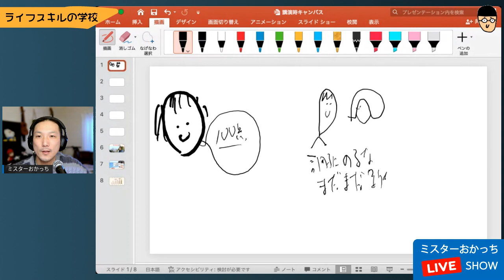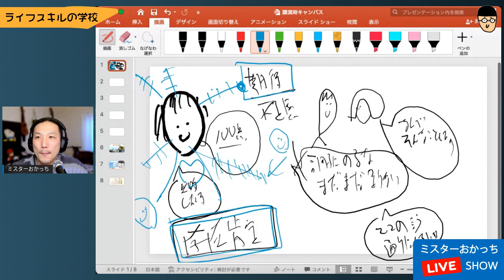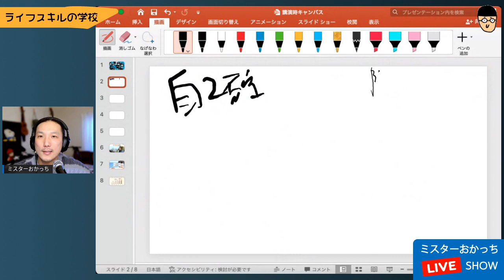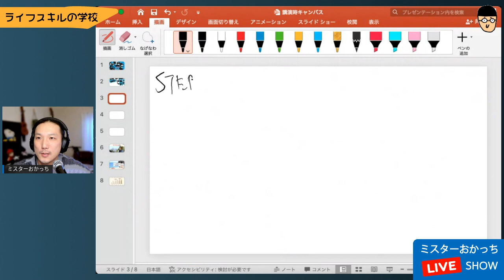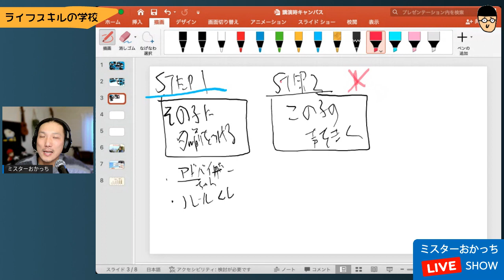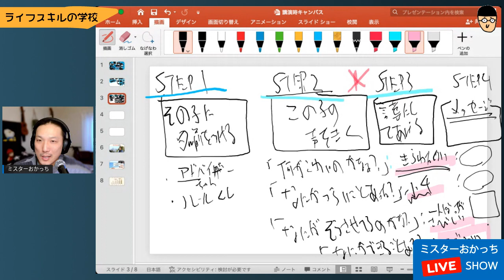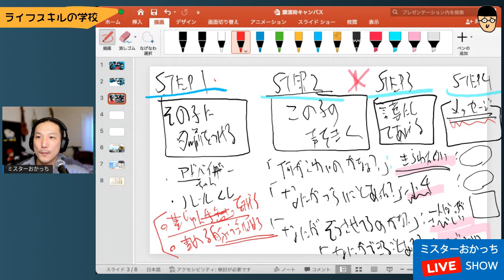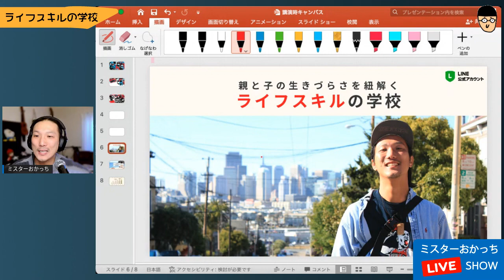ダメな母親と思い込むことでラクになる深層心理（自己否定のメカニズム）